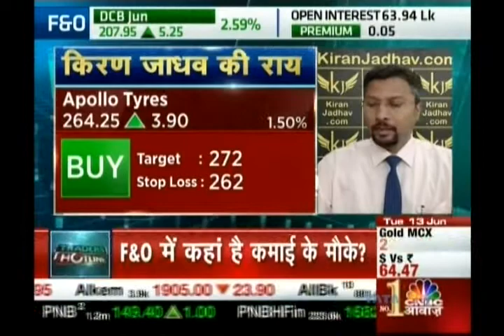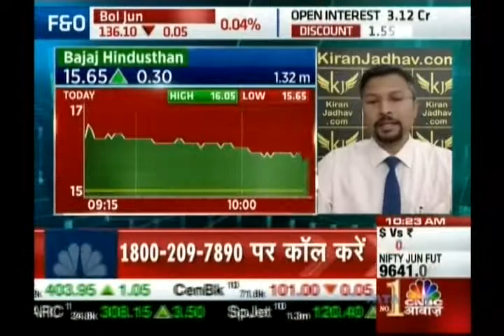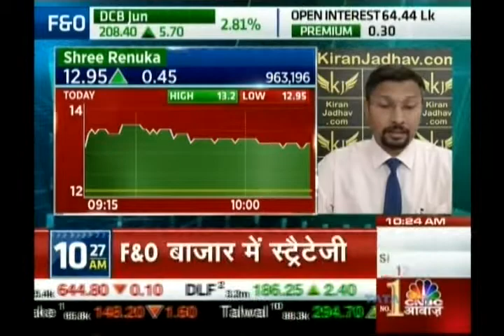Kiran Jadhav, Technical Analyst, KiranJadhav.com on CNBC Awaaz on 13th June 2017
Kiran Jadhav, Technical Analyst, KiranJadhav.com giving his view on Apollo Tyres, Adani Enterprises, Dhampur Sugar, Sakthi Sugar, Shree Renuka Sugar.